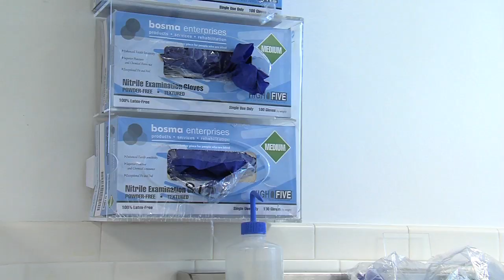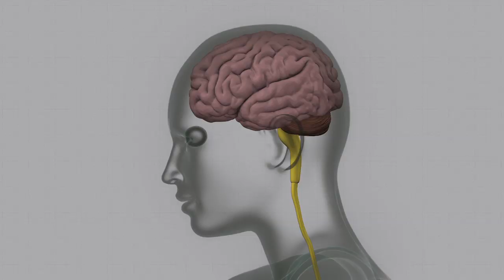Emerging Science: Traumatic Brain Injury In Sports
NFL and other football players' brains are discussed by Ann McKee, MD, Chief Neuropathologist of New England VAs.

EPSCoR is the project's funder. EPSCoR, the Experimental Program to Stimulate Competitive Research, is designed to fulfill the National Science Foundation's mandate to promote scientific progress nationwide.